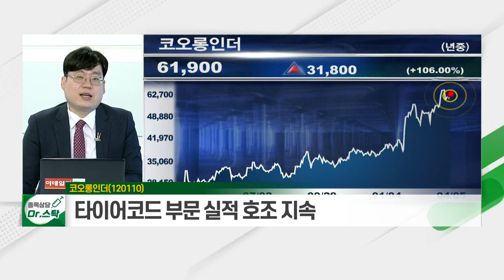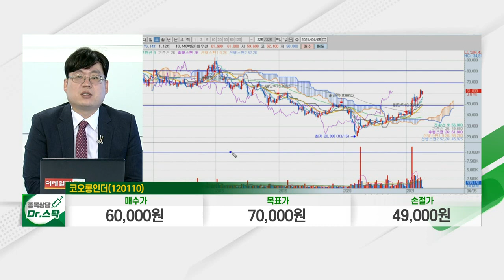코오롱인더(120110)... 1분기 '어닝서프라이즈' 기대감 지속_닥터의 노트 (20210405)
- 1분기 '어닝서프라이즈' 기대감 지속
- 新 사업 수소전기차 부품 사업 확대 기대
- 타이어코드 부문 실적 호조 지속